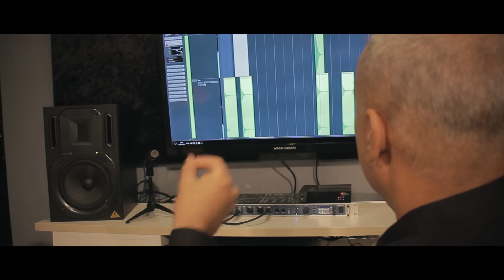היוצרים - אהבה אין סופית (עלא באלי)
בס״ד
זאפה חיפה 18.6 SOLD OUT

שיר זה הינו קאבר לשירים שרית חדד - אהבה אין סופית וSherine - 3ala bali

קרדיטים:
מילים בעברית: Henree
מילים מקוריות: Rafai Mohamed
לחן: Akid Wael
עיבוד והפקה מוזיקלית: חגי ויובל חן
תופים וסימפולים: חגי ויובל חן
בס: חגי חן
גיטרות אקוסטיות: חגי חן
גיטרות ניילון: חגי חן
פסנתרים: יובל חן
כינורות: מאיר משעלי
קולות: חגי ויובל חן
מיקס: רונן סולומון
מאסטרינג: ראובן חיון

צילום, עריכה, בימוי והפקת קליפ: אולפני שי הפקות

הוקלט באולפני HEN PRODUCTIONS.

מוזמנים להרשם כמנויים לדף האינסטגרם שלנו ולעקוב:

בשם ה' נעשה ונצליח !